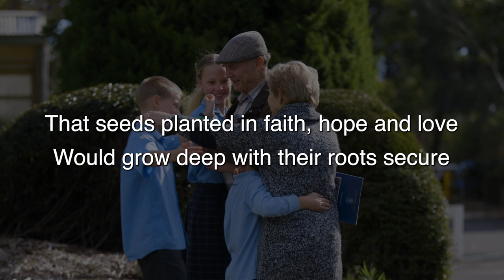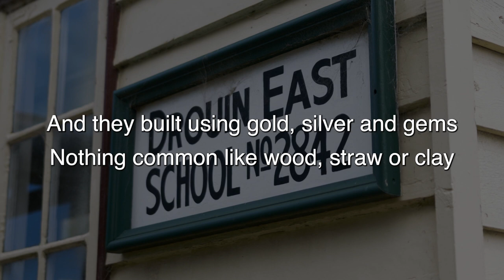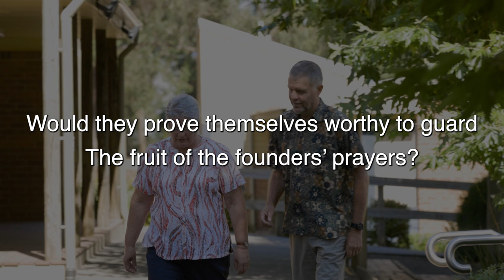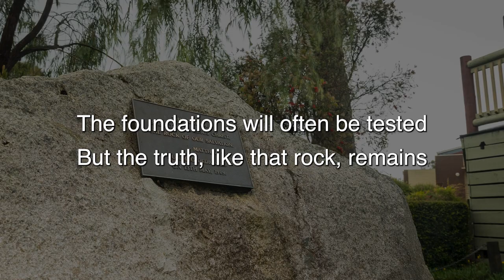No Other Rock - Steve Messer's Strange Country (With Lyrics)